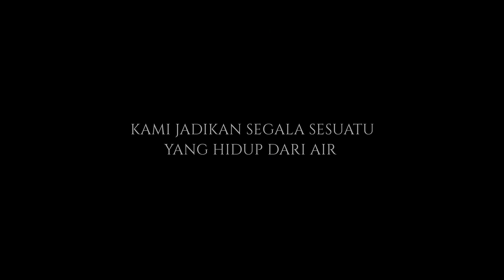SERENI-TEA : Air dipandang sebagai sumber kehidupan dalam Al-Quran |Akan Datang |Teaser | Nurflix.Tv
Air dipandang sebagai sumber kehidupan dalam Al-Quran. Surah Al-Anbiya (21:30) menyatakan, ‘Dan Kami jadikan segala sesuatu yang hidup dari air.” Ini merujuk kepada air sebagai asal usul kehidupan yang Allah ciptakan. Dengan itu, “Sereni-Tea: Spread Dakwah with Love” mengisahkan kewujudan dan kedatangan air pertama sekali mengikut Al-Quran. Diceritakan oleh hos Mohammad Afiq Aiman, bersama beberapa tetamu undangan yang akan mengungkap sejarah air pada ketika dahulu.